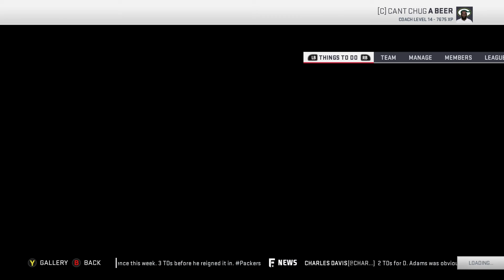Rebuilding The Green Bay Packers - Madden 19 Connected Franchise Realistic Rebuild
This is a realistic rebuild of the Green Bay Packers in Madden 19. New realistic rebuilds every Sunday at 3PM Eastern for now until I get the hang of these better. Let me know down in the comments below who you want to see me rebuild next. Give me all the tips to get better at these I want to learn how to do these better.

Get all my videos 2 days early or 4 monthly exclusive videos!

Madden NFL 19 features "real player motions," allowing players to push blockers to gain more yards while running and make realistic cuts up-field after the catch, as well as take part in interactive touchdown celebrations for the first time since Madden NFL 09 including team celebrations, which were made legal by the NFL for the 2017 season. There were also changes to the Ultimate Team mode, introducing three vs three online matchups as well as a "Solo Battles" game mode, a leaderboard-driven reward system that measures players' performances in daily single-player challenges. The game will also feature a sequel to Longshot, Madden NFL 18's single-player story-driven mode, with more focus on football gameplay and NFL-related events.